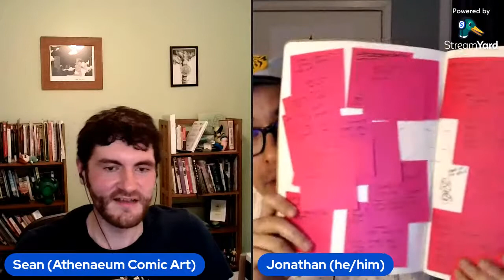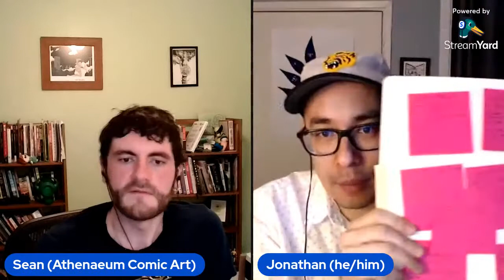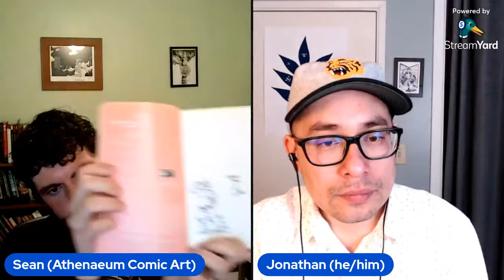Jonathan Hill Chat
Athenaeum team member and graphic novelist Jonathan Hill answers our questions about creativity, process, and the comic book industry.